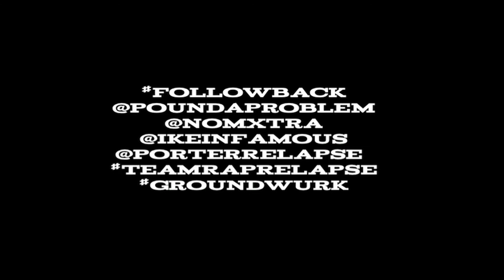"On My Way" The Creation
@PoundAProblem & @NomXtra Are back at it.. In the studio working on Nom's Upcoming "Good Morning Viet-Nom" EP. This Track Is Titled On My Way. Prod By. PoundAProblem Check It Out As The Song Is Created. Nom Tells You A Little ABout HimSelf.

Shot & Edited By Porter For TeamRapRelapse